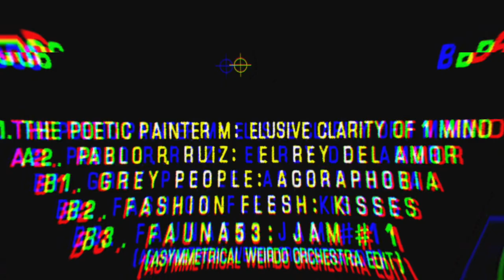The Poetic Painter M - “Elusive Clarity of 1 Mind” [BL006 -Spirits of The Black Lodge Vol 4]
The Poetic Painter M - “Elusive Clarity of 1 Mind” [BL006 -Spirits of The Black Lodge Vol 4] - produced by Melvin Oliphant III aka Traxx. Vinyl/digital available at